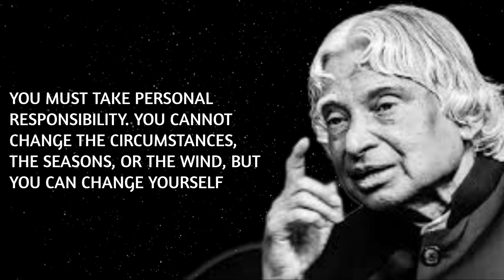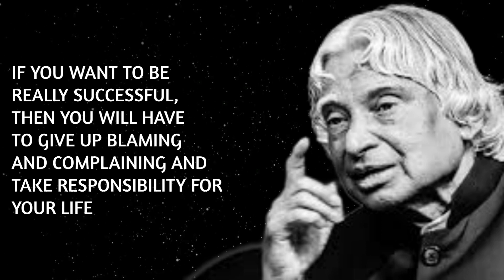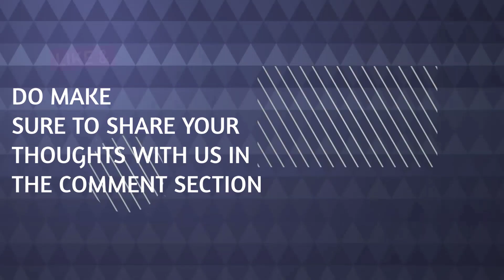You cannot change the circumstances, but you can change yourself | Shabana Bhojani